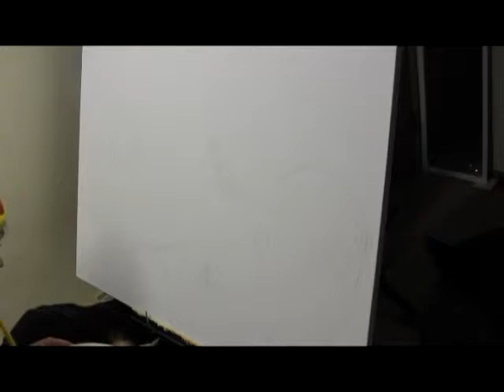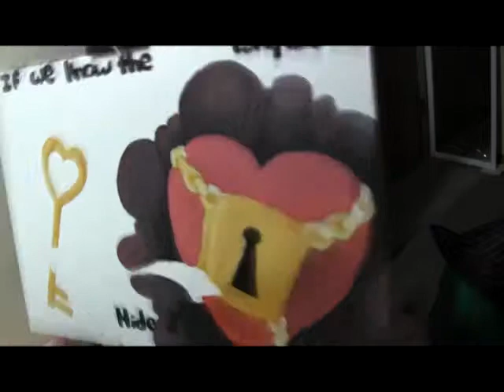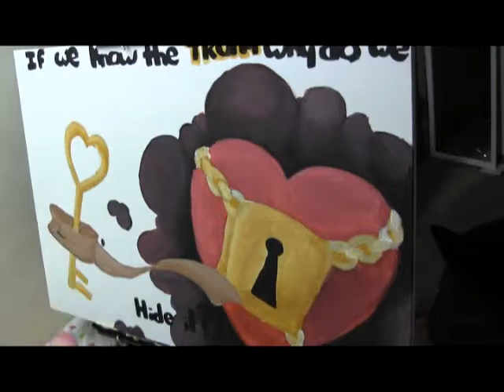What is Love?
PBL complete by E. Cipparone
Corpus Christi Middle School